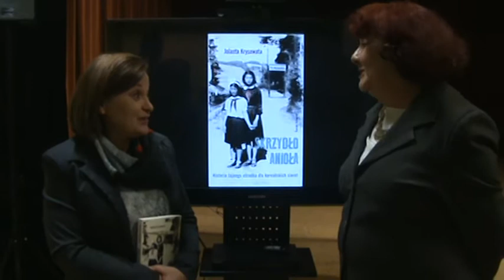wywiad z Jolantą Krysowatą